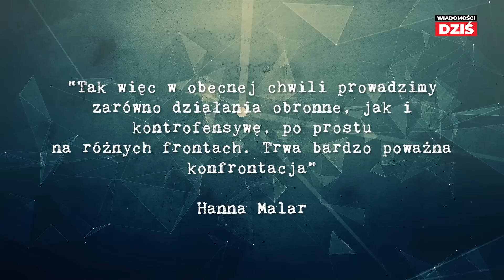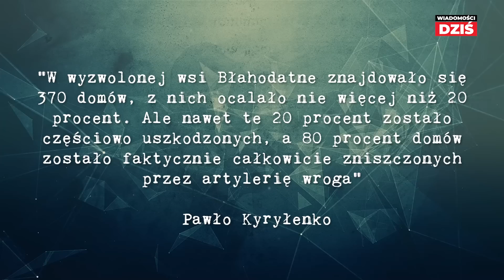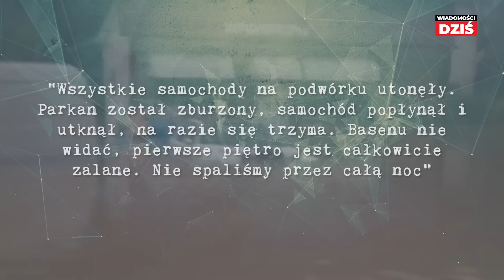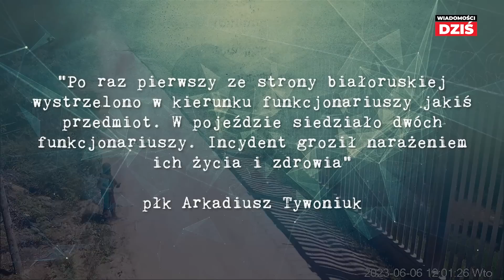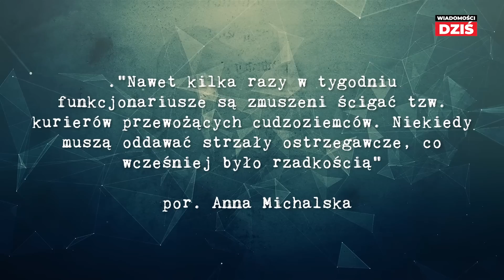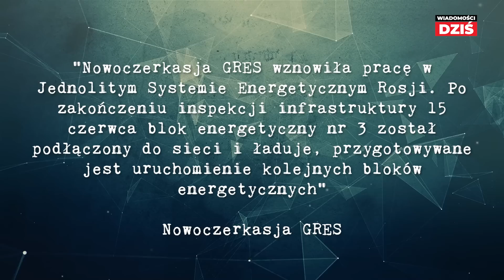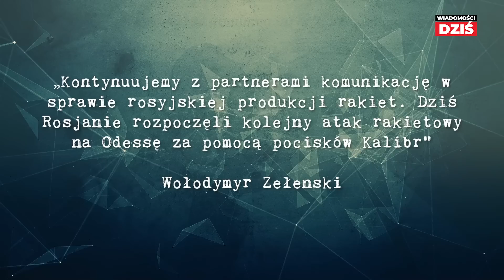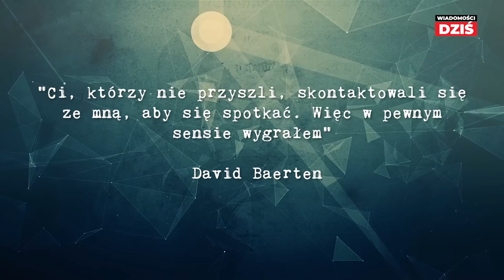PIERWSZY TAKI ATAK ZE STRONY BIAŁORUSI - W pojeździe byli funkcjonariusze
Do niepokojącego incydentu doszło na granicy z Białorusią. Straż graniczna została ostrzelana. Służby nie są pewne, czego użyto do ataku. “Do takiej sytuacji na granicy polsko-białoruskiej doszło po raz pierwszy od początku kryzysu” - przekazał płk Arkadiusz Tywoniuk, dodając, że w momencie zdarzenia w samochodzie siedziało dwóch funkcjonariuszy. Zdarzenie miało miejsce kilka dni temu jednak dopiero teraz sprawa wyszła na jaw.